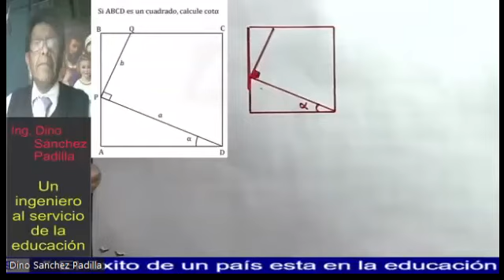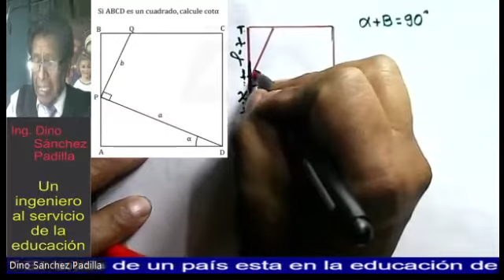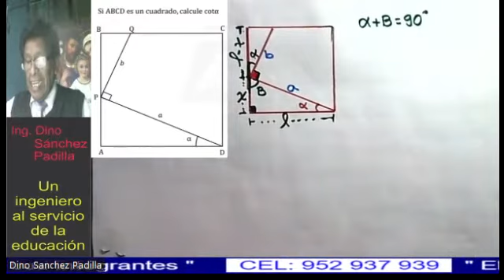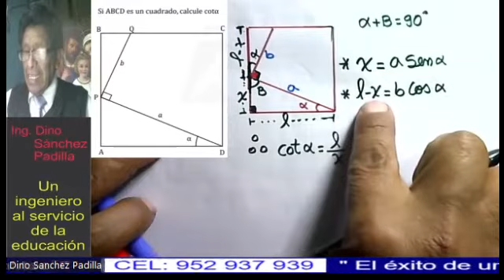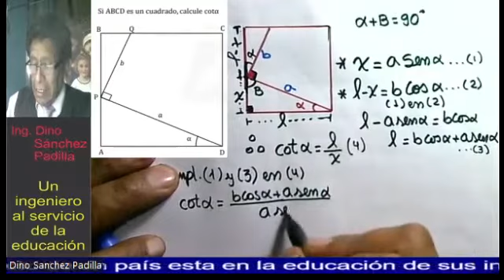RAZONES TRIGONOMÉTRICAS EN UN ÁNGULO AGUDO 78